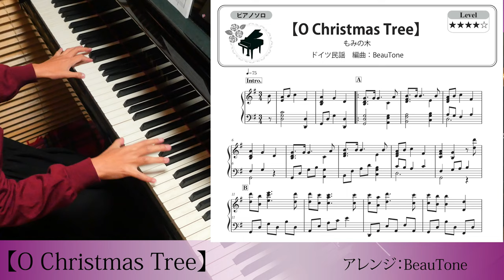【 もみの木 】 ピアノ ソロ 中上級 楽譜 / O Christmas Tree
『もみの木』（おしゃれなピアノで楽しむ クリスマス・ソング 第5版より）全音楽譜出版社

zen-on piano solo 「もみの木」　全音　クリスマス・スタンダード名曲集〈メドレー付き〉